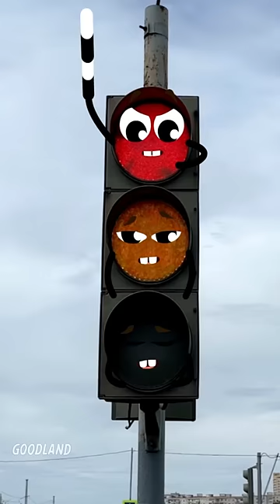Goodland | Traffic light🚦goodland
Goodland | Traffic light